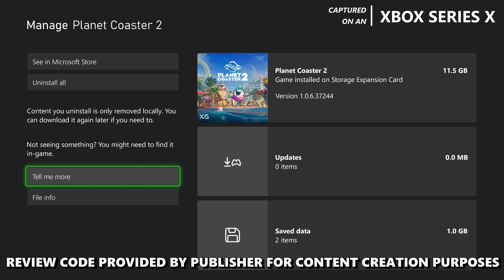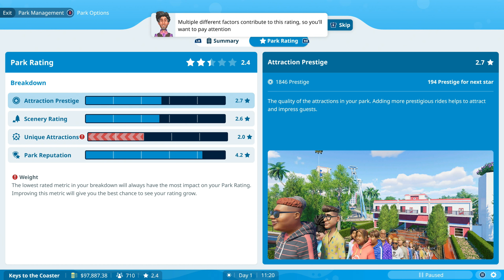Planet Coaster 2 - Xbox Series X Gameplay + FPS Test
Planet Coaster 2 Xbox Series X Gameplay FPS Test Resolution

Ready to experience Planet Coaster 2 on the Xbox Series X? 🎮 Join us as we dive into an exciting FPS test, showcasing the game’s resolution and performance on this next-gen console. In this video, you’ll see impressive visuals, smooth gameplay, and find out if the Xbox Series X delivers the ultimate experience for Planet Coaster 2 fans. Let’s jump into the action!